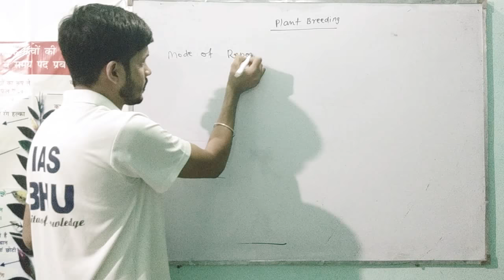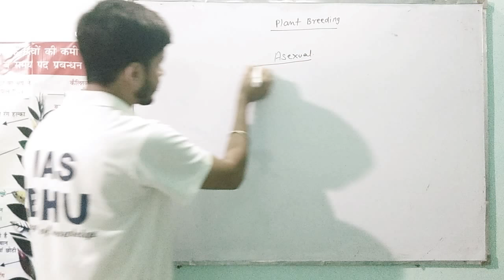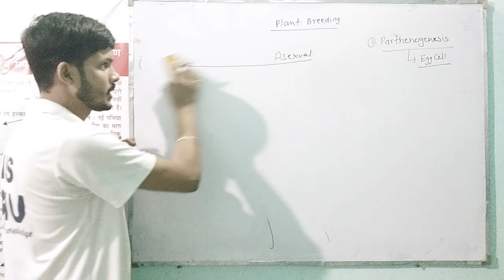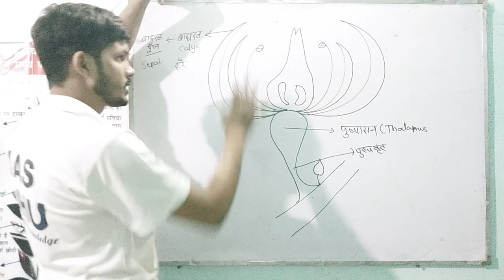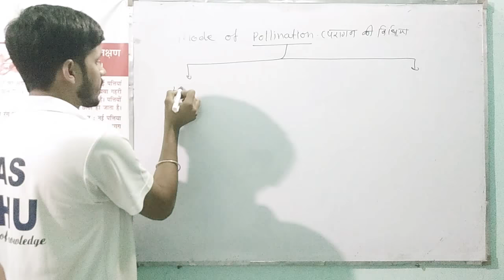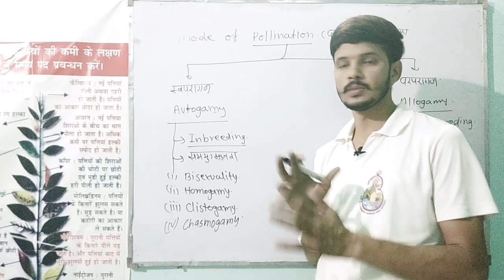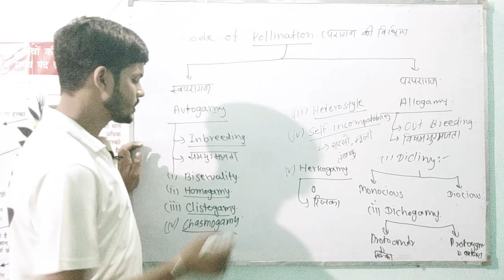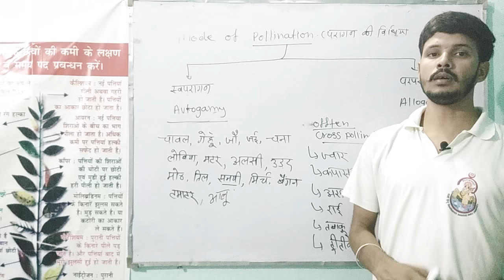GPB-211# Modes of Reproduction and Pollination, Apomixes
कृषि स्नातक विद्यार्थियों के लिए टेलीग्राम व व्हाट्सएप लिंक दिया गया है